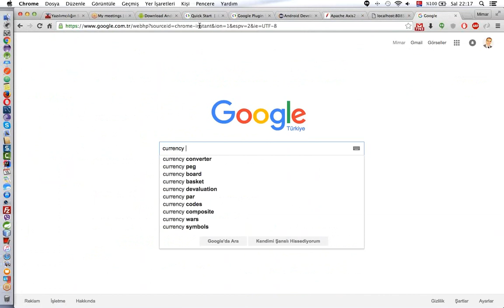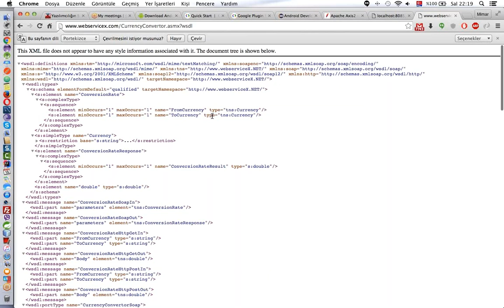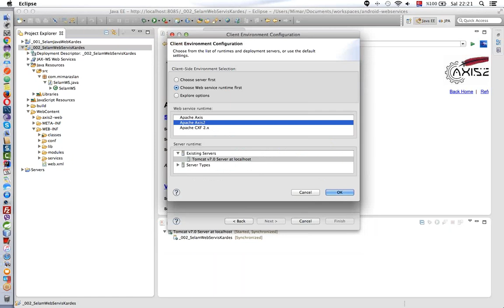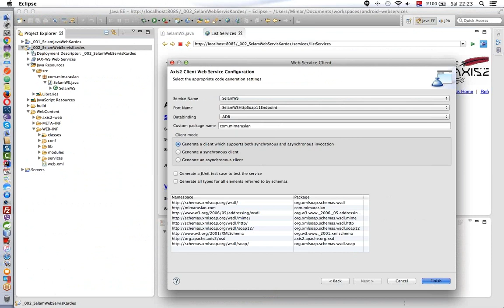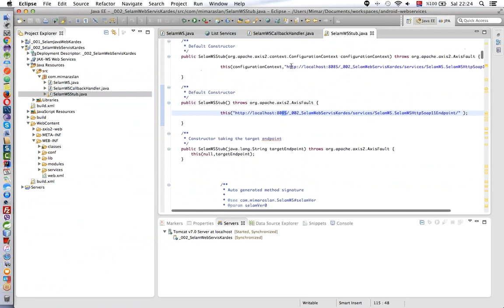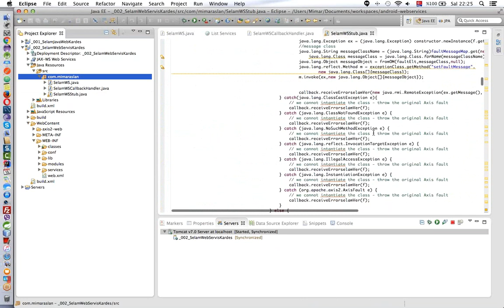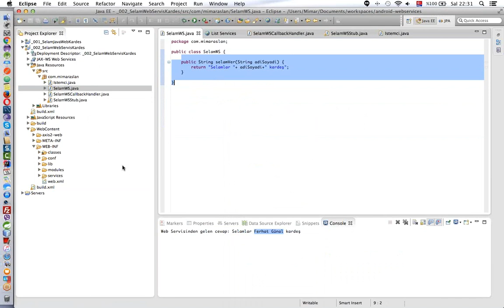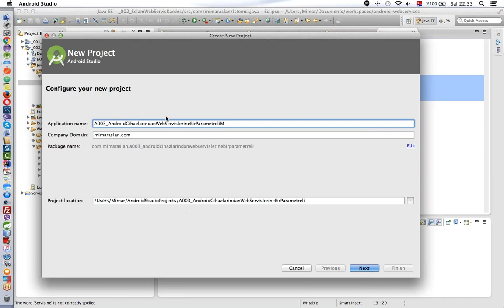Android WS 005 Android Studio Eclipse JAX WS SOAP Axis2 kSOAP2 5